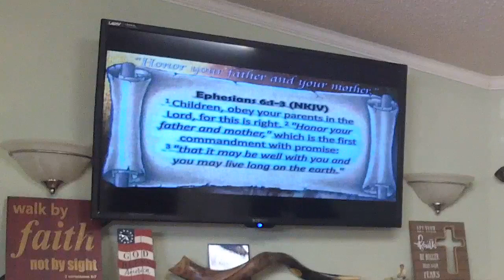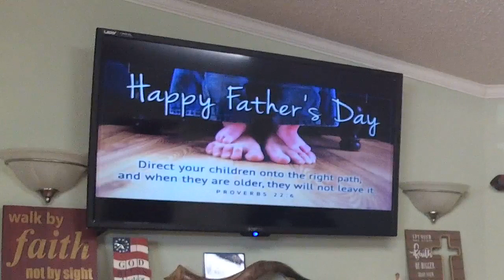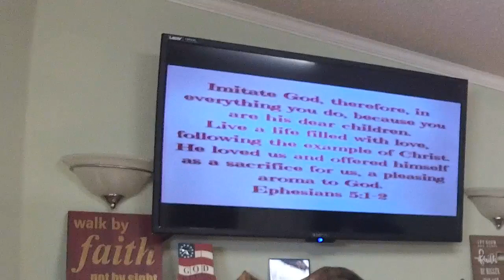Happy Fathers Day 2022 - Pastor José Cordero - June 19, 2022